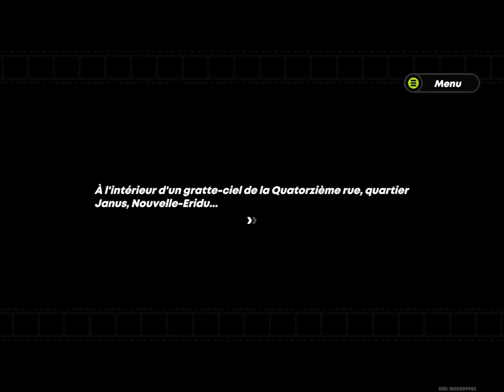Zenless Zone Zero Gameplay FR | ÉPISODE 0 [ Introduction ]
Merci d’avoir cliqué sur la vidéo. Si la vidéo t’a plu n’hésite pas à mettre un like et de me dire en commentaire si vous voulez voir la suite !

N'allez surtout pas dans les Néantres. Je sais, je sais. Dans les Néantres, on trouve des ressources éthériques, des créatures extraordinaires et même des ruines de l'ancienne civilisation, autant de trésors inestimables qui dépassent votre imagination.

Gameplay Épisode 0 Partie 1

Informations supplémentaires :
Matériel de jeu : iPad 8 ( 2020 ) Puce A12 Bionic
Enregistrement natif de l'appareil.
Aucun montage, coupure de début et de fin pour enlenver les notifications.

Hâte que IOS 18 débarque pour l'optimisation avec le mode jeu. En attendant vous pouvez cela en attendant